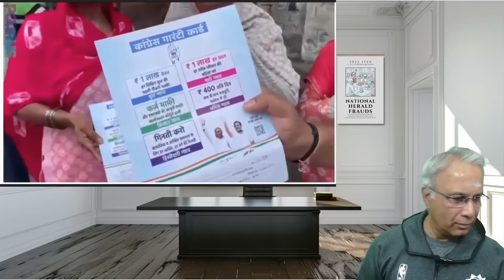र1L Guarantee Card Form with wild benefits from Congress! Will courts take suo moto action?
Bengaluru and Lucknow (and several other places) woke up to a strange phenomenon of women lining up in front of post offices, Congress Party Office, trying to encash their र1 Lakh Guarantee Card! And once again, they are facing disappointment! But...

2. Sree Iyer App (available for both Android and iOS) and
3. Amazon.in

00:0 – Intro
02:30 – Rahul Gandhi – the bluff master
05:20 – Muslim women gather outside post office
05:54 – Video of women asking for money from RaGa
08:46 - Will courts take suo moto action?